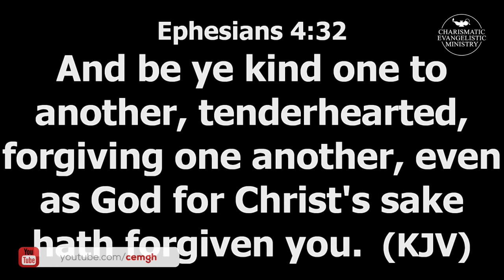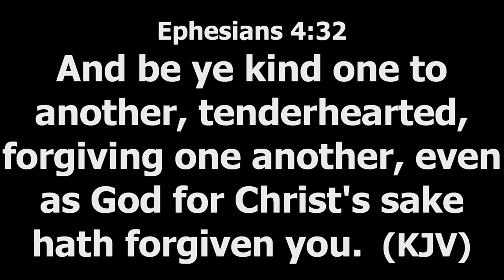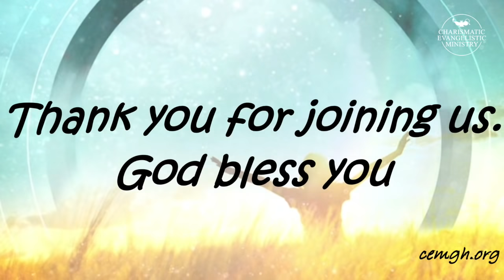OUR RESPONSIBILITIES TOWARDS ONE ANOTHER AS CHRISTIANS - Rev Charles Afile